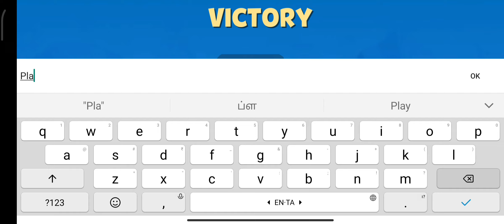LET'S PLAY ZOOBA : ZOO BATTLE ROYALE GAME...🎮